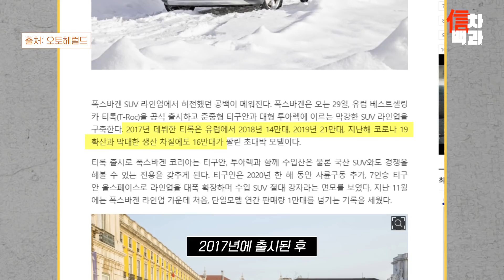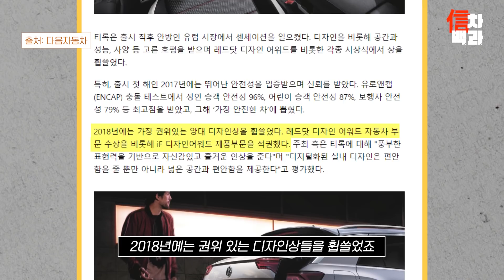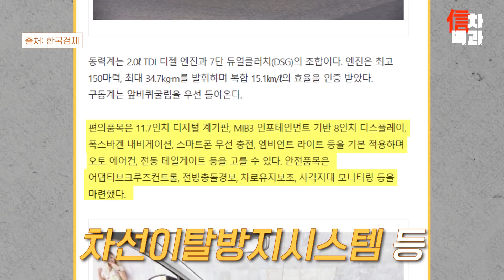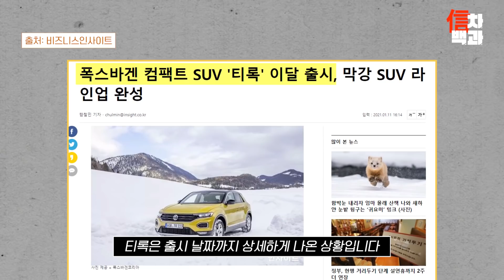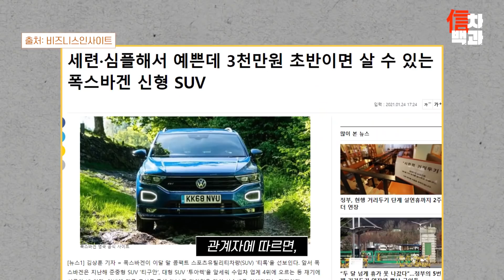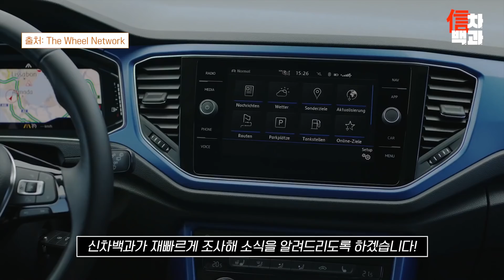"현대차 가격으로 조지겠습니다" 독일차 또 아반떼 가격으로 국내출시 해버리자 한국 아빠들이 보인 현실 반응들 ㅋㅋ "말도 안되는 역대급 가성비 옵션까지 공개되자 난리나버린 현상황"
"이번에도 현대차 가격", "이 정도면 국산차 위기 아닌가요?"... 이제 SUV까지 동급 국산차 가격으로 출시된다? 오늘 신차백과는 최근 가격 때문에 핫하다는 폭스바겐 티록 이야기를 펼칩니다.